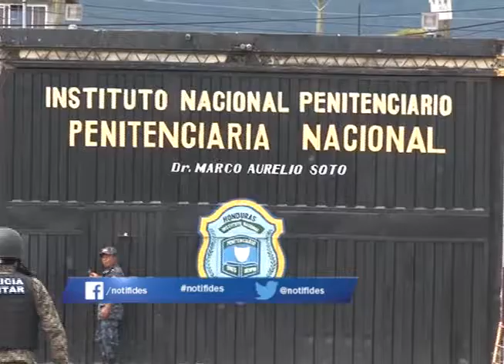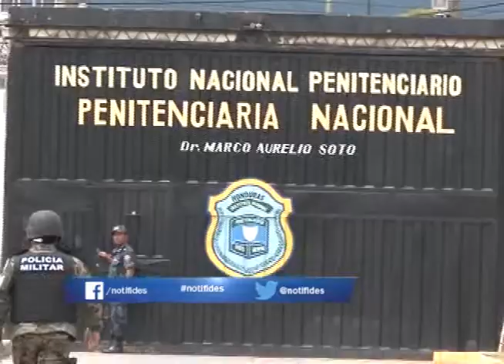Defensores de derechos humanos piden que no se violenten los derechos humanos de reos trasladados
Después de las medidas tomadas por el presidente de Honduras, en torno al tema del traslado de reos de alta peligrosidad a las cárceles de máxima seguridad, defensores de derechos humanos piden que no se violenten los derechos humanos de estas personas